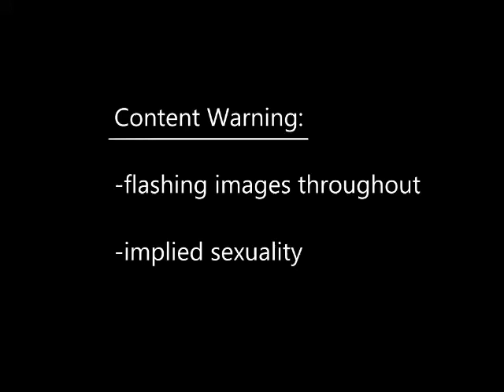Hazbin Hotel’s ADDICT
Summary by Commissioner:
While she was alive, Alexandra was an exotic dancer who fell in love easily. She would do anything to please her lover even if it mean sacrificing her happiness and eventually her life! She was fatally caught in the crossfire of between her drug-dealing pimp boyfriend and the Las Vegas police. Lloyd was a gentle tailor shop owner who never bothered nor harm anyone in his entire life...that is until that fatal night. He cold-heartedly calculated and murdered a university track star who was having an affair with both his beloved wife and his married mother. Plagued with shame and regret, he eventually turned himself to the authorities and later committed suicide in his cell.

My Command is this: Love other as I have loved you - John 15:12